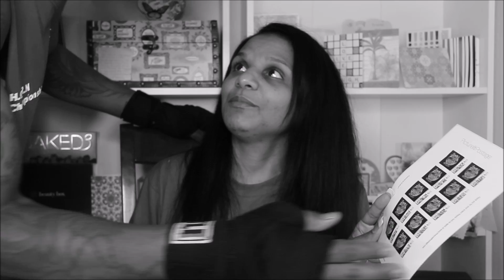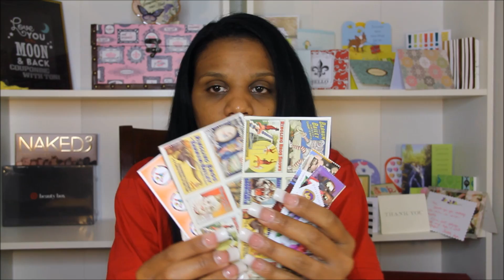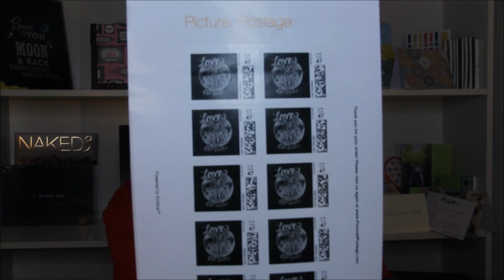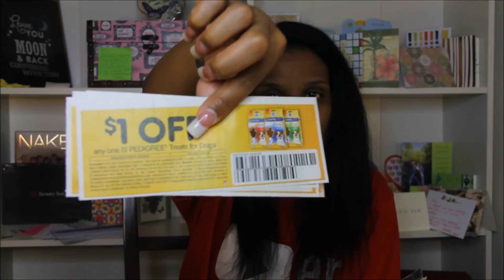Mail Call 6/28/16 | THANK YOU ALL SO MUCH FOR EVERYTHING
I wish I could give each and every one of you & BIG HUG! I can't say Thank you enough, I am ALWAYS surprised when opening mail & I wish you all could really know & feel how appreciative I truly am. xoxo~Toni

I LOVE YOU TO THE MOON & BACK!